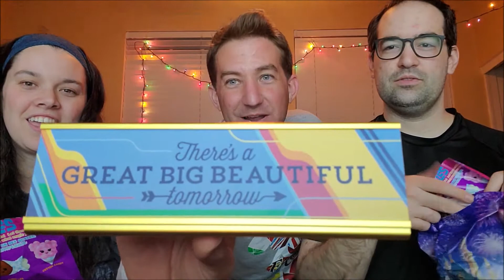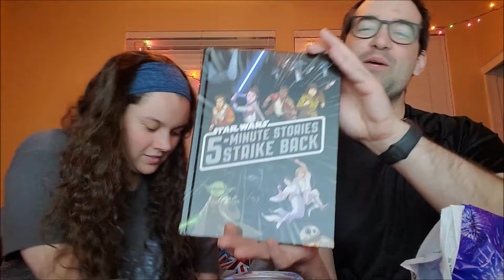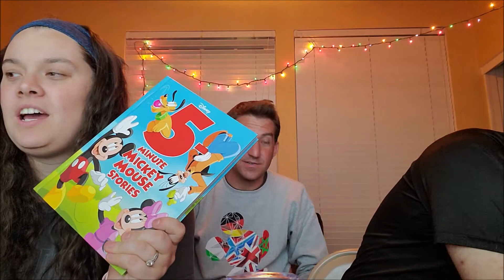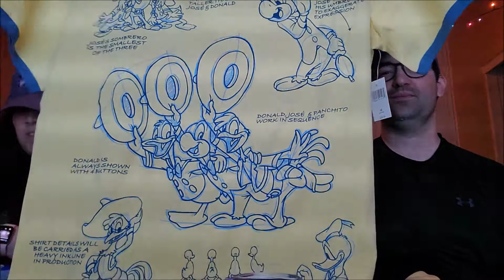Dustin Times: Magic Mail!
See what viewers send us in this VERY magical Magic Mail!

Someone sends us things we can use on our first Disney World trip together!! See what we get!!